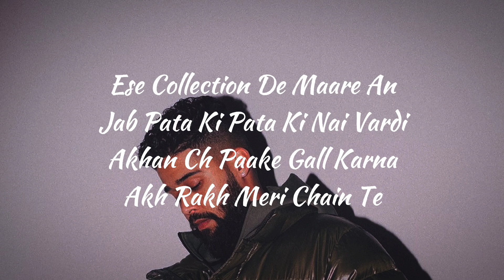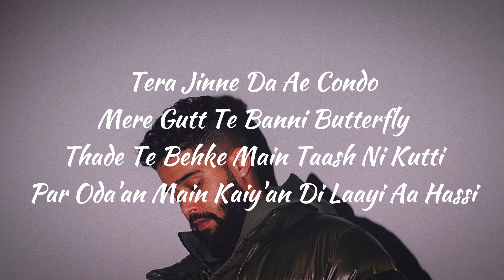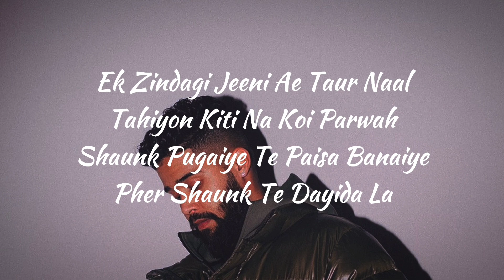Final Thoughts - (Official Lyrical Video) Ap Dhillon | Shinda Kahlon | Latest Punjabi Song 2022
All Credit It's Your : Singer | Lyrics | Music
Please Sir I Hope You Understand And Sir Do Not Give Me Strike

Lyrics Video Creator

Song Credits -

Song - Final Thoughts
Artist - AP Dhillon | Shinda Kahlon
Lyrics - AP Dhillon | Shinda Kahlon | Shinda Kahlon, AP Dhillon, Gminxr, Patrick McKenzie, Brendon Mcdonald, Rob Benvegnu, Kramer White
MIX - MASTER: Brendon Mcdonald

Please Don't Ignore:
Highlights:
If you have any problem with the video please DM or mail, we will remove. No need to Take down the video. We respect everyone’s concern related to their content.